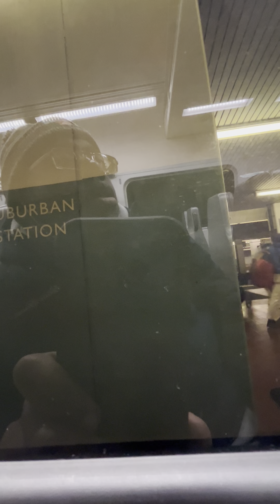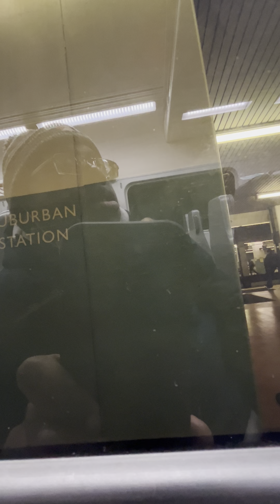Septa Wilmington line regional rail line train